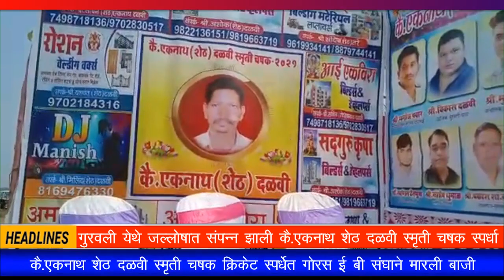DiscoveryTV News;कै.एकनाथ शेठ दळवी स्मृती चषक क्रिकेट स्पर्धेत गोरस ई बी संघाने मारली बाजी